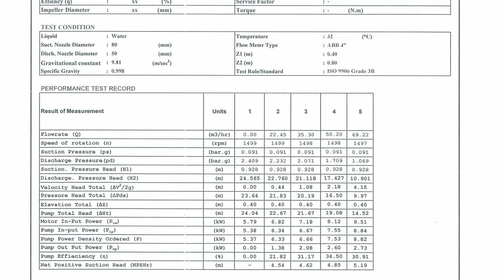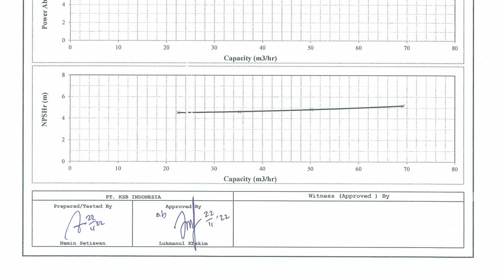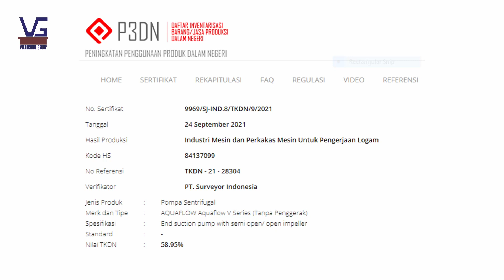Victorindo Group luncurkan Aquaflow V Series, Pompa Pabrik Kelapa Sawit dengan TKDN diatas 50 Persen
TRIBUN-MEDAN.com, MEDAN - Setelah sukses dengan peluncuran peluncuran pompa Aquaflow produksi dalam negeri pada November 2021, kini PT. Victorindo Pratama Mandiri kembali meluncurkan satu model baru untuk menambah varian dari pompa Aquaflow. Model terbaru ini adalah jenis “End Suction Pump” yang kami beri nama tipe Aquaflow V series, dimana pompa ini didesain utamanya untuk segmen palm oil industry atau pabrik kelapa sawit.

Pompa Aquaflow V series ini hadir dengan Tingkat Komponen Dalam Negeri yang lebih tinggi yaitu 58,95 persen. Sedangkan series sebelumnya TKDN nya baru mencapai angka 26,31 persen. Ini merupakan salah satu pencapaian dari PT Victorindo Pratama Mandiri yang patut diapresiasi, mengingat sebelumnya hampir semua pompa sejenis adalah pompa impor.

Muhammad Nursyahrizal selaku Sales Engineering PT Victorindo Pratama Mandiri menyampaikan "Pompa Aquaflow V Series hadir sebagai salah satu pendukung dari program pemerintah untuk mengutamakan produk dalam negeri, dimana tingkat TKDN nya sudah 58,95 persen, jauh lebih tinggi dibandingkan dengan produksi Aquaflow sebelumnya yang hanya 26,31 persen".

"Sehubungan dengan meningkatkan penggunaan produk dalam negeri, kami dari PT Victorindo Pratama Mandiri kini memiliki dua seri pompa Aquaflow. Seri terbaru yaitu Aquaflow V series memiliki tiga ukuran dan kedepannya akan dikembangkan menjadi 4 ukuran atau lebih. Sedangkan yang standard series kita saat ini sudah memiliki 10 ukuran pompa," ucap Nursyahrizal.

Sebelum diluncurkan, pompa Aquaflow V series sudah melewati beberapa tahap uji coba. Tahap pertama dilakukan uji coba di fasilitas pump test bed yang ada di PT Victorindo Pratama Mandiri dimana dilakukan stress test untuk menguji daya tahan dari pompa tersebut sekalian juga menguji performa pompa terhadap duty point yang diinginkan.

Pengujian berikutnya dilakukan tes di KSB Indonesia, Cibitung untuk menguji performa duty point dari pompa seperti kapasitas vs head, kapasitas vs power dan pengukuran nilai NPSH dari pompa.

Manager Engineering PT Victorindo Pratama Mandiri, Dedi Susanto, ST mengatakan "Mengapa kami memilih KSB Indonesia sebagai partner kami dalam testing performa pompa, karena selain merupakan principal utama kami, KSB Indonesia memiliki fasilitas pump testbed berstandar internasional ISO. Sehingga diyakinkan bahwa hasil output dari peformance test ini memenuhi standar ISO 9906".

Secara kualitas, Aquaflow disebutkan memiliki mutu yang lebih baik daripada kompetitornya berdasarkan tes kinerja di PT KSB Indonesia. Pompa yang sudah mengantongi sertifikasi ISO 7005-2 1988E PN16 ini, sangat mumpuni untuk menangani proses produksi yang membutuhkan performa tinggi.

"Tipe V series ini terdiri dari 3 size yaitu V40-250, V50-250 dan V80-250. Walaupun berbeda size namun banyak komponen memiliki kesamaan untuk ketiga size atau interchangebility seperti shaft, mechanical seal, bearing serta bearing housing dan komponen lainnya, juga desain bearing housing yang sudah menyatu dengan mounting adaptor, sehingga jumlah komponen lebih sedikit, dan akan sangat efisien untuk penghematan cost bagi penggunanya " tutur Dedi Susanto.

Direktur Utama PT Victorindo Pratama Mandiri, Kunaefi Siswady, menambahkan bahwa diharapkan dengan adanya seri terbaru yaitu Aquaflow V series dengan TKDN 58,95 persen (sesuai verifikasi dari PT Surveyor Indonesia) dapat meningkatkan kontribusi produk-produk lokal berkualitas untuk menunjang industri pabrik kelapa sawit di Indonesia, sesuai dengan tagline “Produk Lokal, Standar Global”, dan sebagai produk substitusi untuk pompa impor yang masih banyak dipakai selama ini, dan bisa menjadi pilihan utama bagi pelanggan pabrik kelapa sawit di Indonesia, di samping menghemat devisa negara dengan mengurangi penggunaan barang impor.